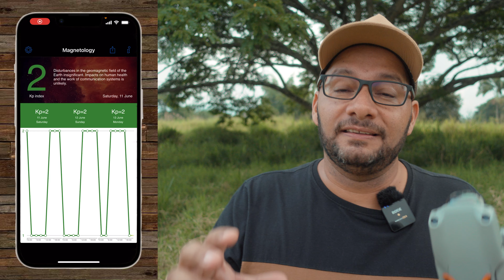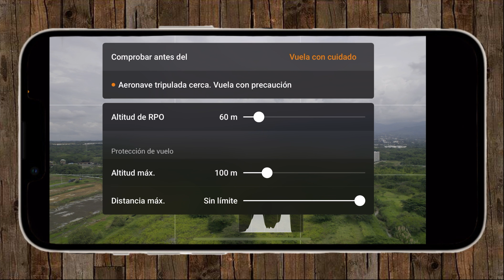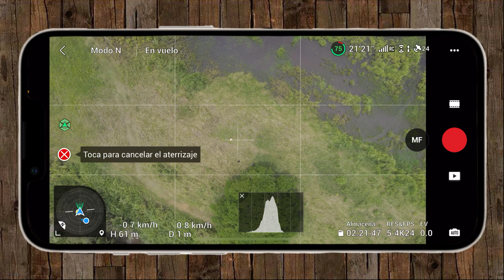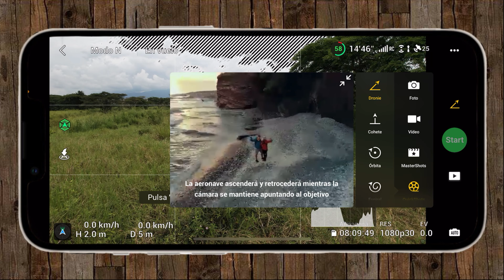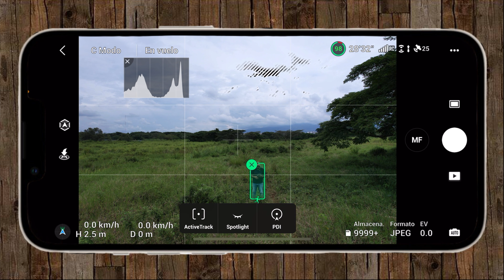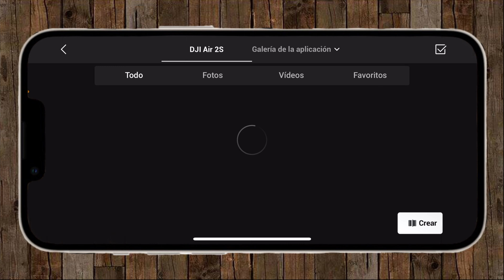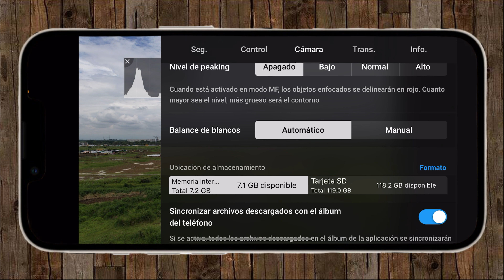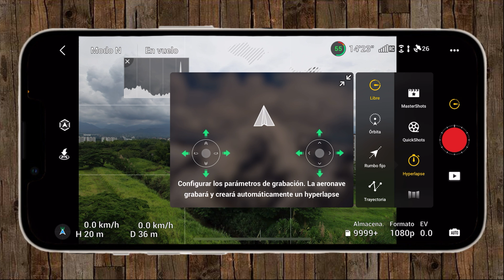NUEVO FIRMWARE AIR 2S V 02.04.2170 DJIFLY 1.6.5 PRUEBA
Que tal amigos en este video les comparto mi experiencia con la nueva actualización del FIRMWARE DEL DJI AIR 2S, JUNTO CON LA NUEVA VERSIÓN DE LA APP DJIFLY 1.6.5  todo lo que debes saber antes de actualizar este firmware corrige ciertos errores , espero sea de mucha ayuda y les ayude a tomar una decisión de si actualizar o no a esta versión.

🛑 Protector Sensores y Gimbal Air 2S